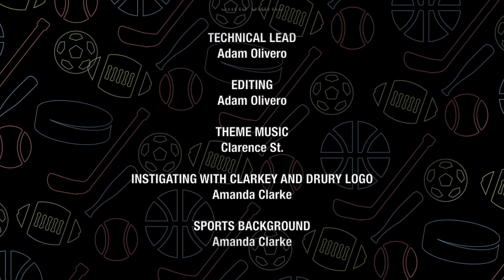Instigating with Clarkey and Drury - 2023 - Show 12